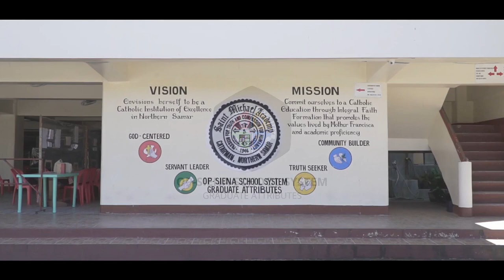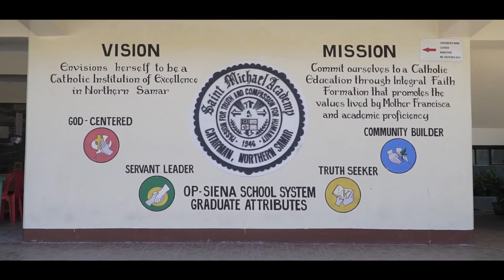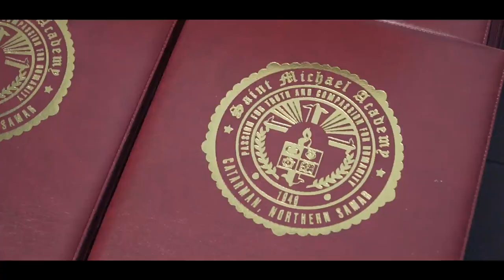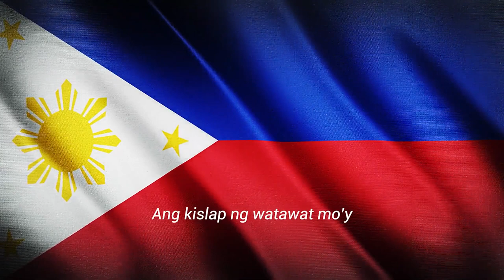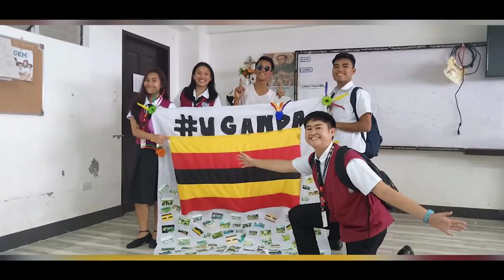Saint Michael Academy's 70th & 3rd Senior High School Commencement Exercises | Catarman, N. Samar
SMA Graduates: Championing the Nation's Future of becoming God-centered, Truth Seeker, Servant Leader and Community Builder